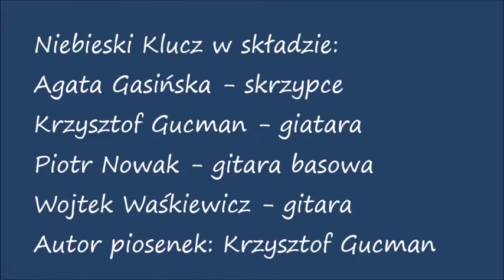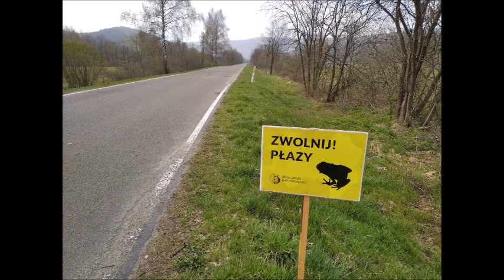NiebieskiKlucz Zajazd Pod Caryńską Ustrzyki Górne fragmenty koncertu Górskie serce 7.05.2022 r.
Niebieski Klucz w składzie:
Agata Gasińska - skrzypce
Krzysztof Gucman - gitara
Piotr Nowak - gitara basowa
Wojtek Waśkiewicz - gitara

Piosenki autorstwa Krzysztofa Gucmana wykonano w poniższej kolejności:
00:26 Beskidzka kolęda
04:34 Pomiędzy górami
08:42 W Ustrzykach za sklepem
11:20 Jesień w Bieszczadach
14:56 Bieszczady
19:33 Górskie serce
23:43 Ślady
27:17 Wyżej
32:20 Powrót w Bieszczady
36:38 Bieszczadzkie pożegnania
41:23 Górska przyjaźń
45:37 Nim nadejdzie wiosna
49:26 Idę
54:05 Wędrowiec